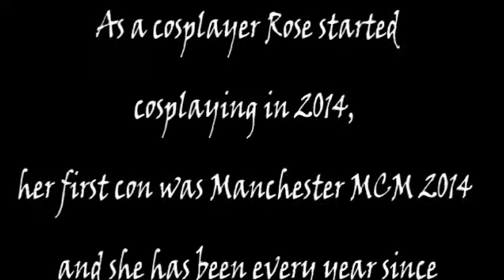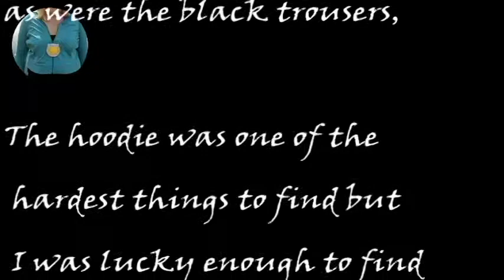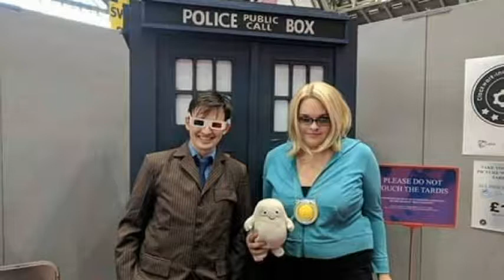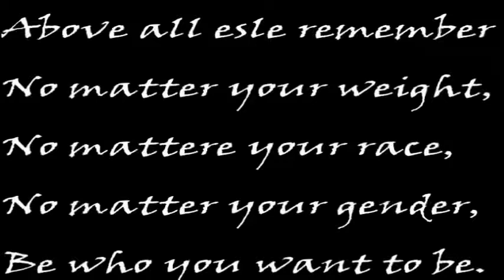9. Rose Tyler Cosplay Review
Greetings everyone, this is now my 9th Cosplay review

And today we have Rose Tyler by Rose.